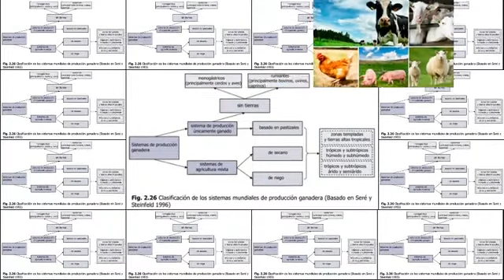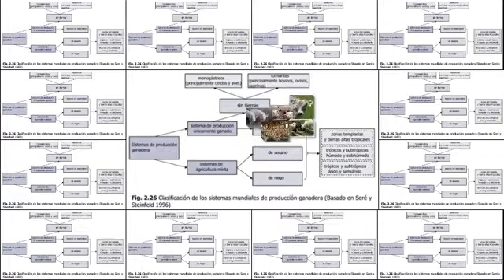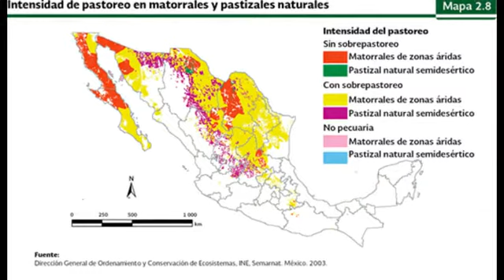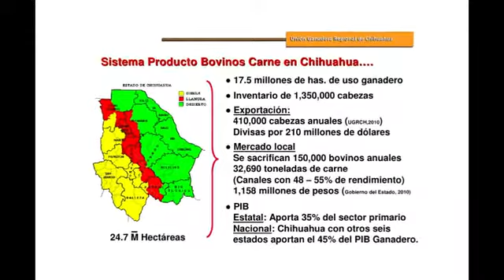1 3 4 Clasificación de sistemas ganaderos